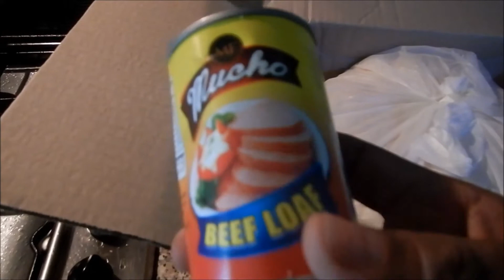Relief Goods -Unboxing-II Caloocan City Philippines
...Mayor Oca Malapitan.